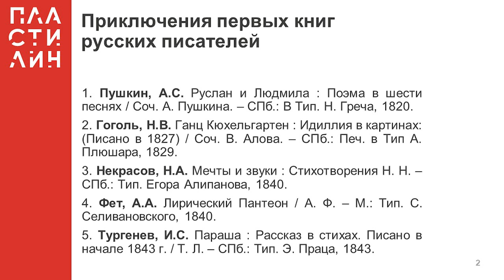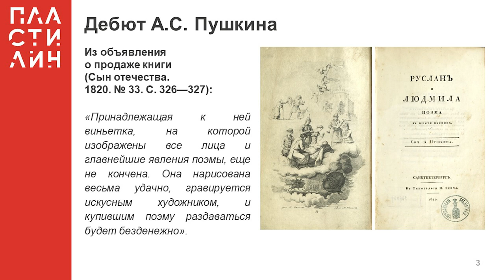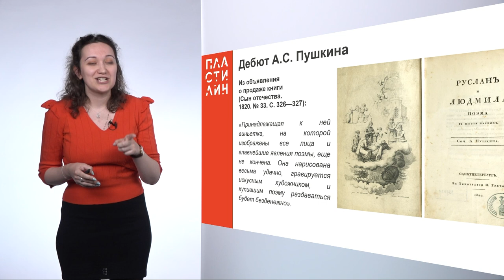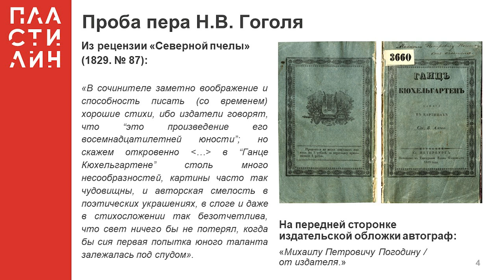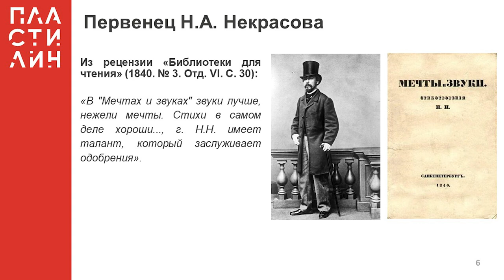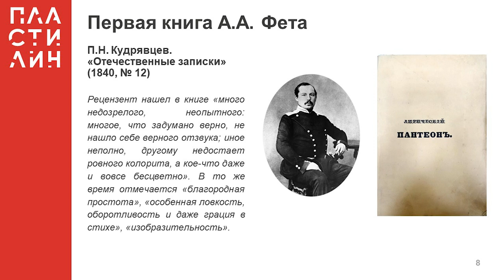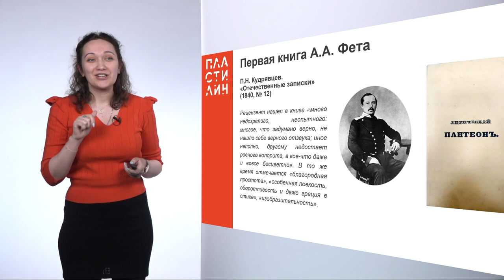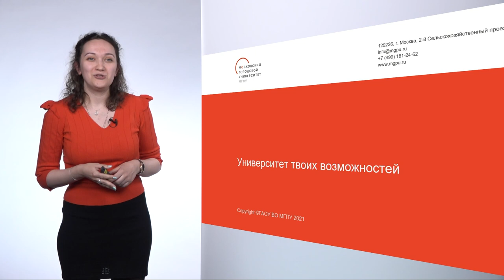Приключения первых книг русских писателей / В мире редких книг / Пластилин — МГПУ